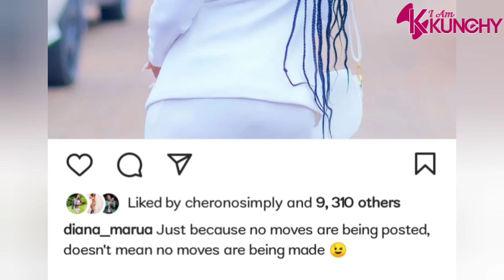DIANA BAHATI WELCOMES A NEWBORN BABY GIRL☺️😍SEE BAHATI'S SURPRISE FOR HIS DAUGHTER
"It's a baby boy🤗"DIANA BAHATI REVEALS THE TRUTH ABOUT HER BOUNCING BABY BOY 🤗
''BAHATI MESSAGE TO DIANA BAHATI''WE WILL HAVE ANOTHER BABY 😂 AND AM NOT READY FOR ANOTHER  BABY 🍼😍
dianamarua breakup bahatikenya dianabahati bahatikenya bahati BAHATI'S REVEAL THEY ARE PREGNANT! DIANA B IS PREGNANT BABY NUMBER 3